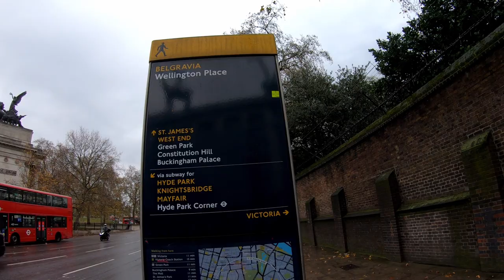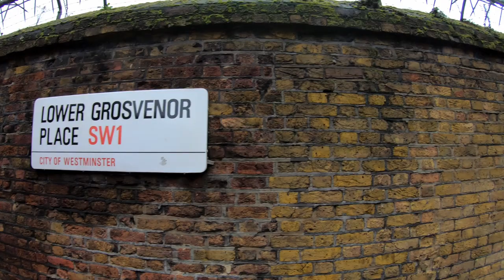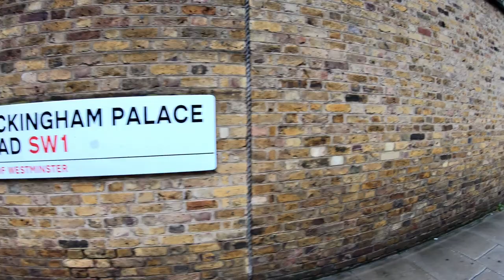Букингемский дворец в дождь - прогулка по периметру площади - Buckingham Palace 14 nov 2020 2pm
Букингемский дворец - это одна из тех достопримечательностей Лондона, считается главной резиденцией королевы.
Маршрут прогулки: по кругу площади перед дворцом, потом обойдем дворец по периметру площади в 20 Га территории Букингемского дворца

Other videos "3th Lockdown London" (Смотрите другие видео с моего канала с моими комментариями на русском - голос за кадром.):
LONDON WALK

01 February 2021 - Victoria Station London England - Monday at 5pm (Англия Лондон станция Виктория Понедельник, 01 Февраля 2021 года в 5 вечера)

24 Января 2021 - Первый снег в Лондоне (First snow in London) 24 Января 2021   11 утра

24 Jan 2021 - Homeless london sleeping outside in the rain in downtown - Westminster (Бездомные лондона спят на улице под дождем в центре города - Вестминстер) - homeless - 24/01/2021 2pm

24 Jan 2021 - Англия Лондон - St Thomas Госпиталь Центр Вакцинации - 24 Января 2021 2 часа дня - видео на русском (England London - St Thomas Hospital Vaccination centre - 24 January 2021 2 pm - video in Russian)

31 Dec 2020 - Homeless sin London in New Year night (Бездомные в Лондоне на Новый Год)

COMEDY

The video for the song "The Diamond Hand" is dedicated to my friend-sailor Volodya-110% (Клип "Остров Невезения" - посвяшен моему дружбану-морячку Володе-110%)

17 January 2021 - Press about an artist Jurita AGSA from London and "BadBoyLove" DOGS AWARD (Пресса о художнице Юрите AGSA из Лондона и "BadBoyLove" награды для животных).

Nov 2020 - PAINTING IN A PERMANENT COLLECTION IN THE ART GALLERY IN PARIS (КАРТИНА "СКОРПИОН" серии "Гороскоп" от ЮРИТЫ В ПОСТОЯННОЙ КОЛЛЕКЦИИ В АРТ ГАЛЕРЕЕ В ПАРИЖЕ ФРАНЦИЯ)